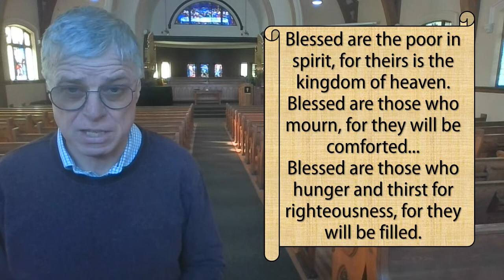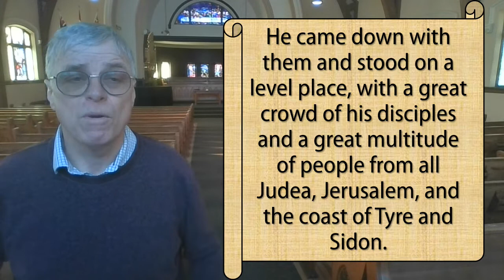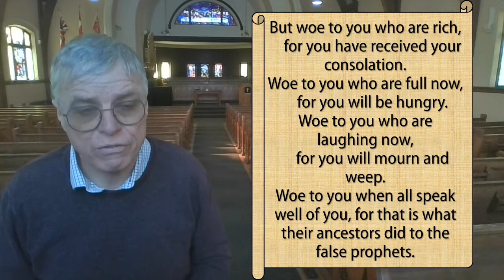Bringing the Sermon on the Mount Down to Earth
Sermon for Sunday, February 13 2022 at St. Andrew's Hespeler Presbyterian Church. Why do we have such a different version of the beatitudes in the Gospel of Luke?